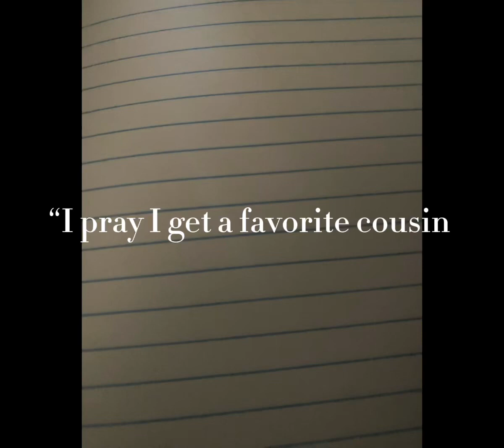December 18, 2023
My beautiful gorgeous Bella she’s so pretty that I came with the sky I could see her and I love that pink hair dye ￼￼